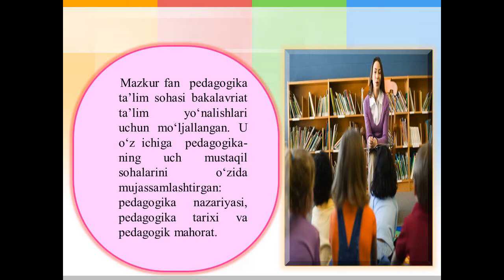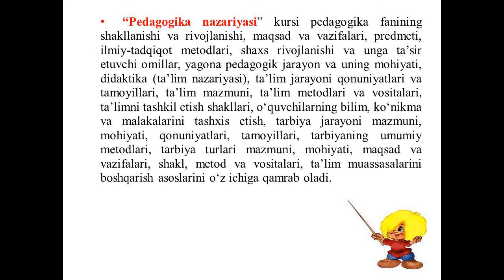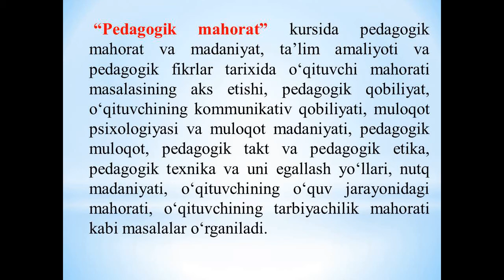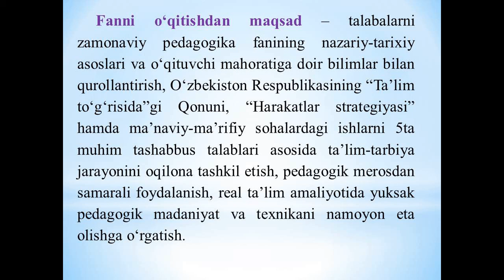Umumiy pedagogika fani mazmuni haqida ma'lumot | Ibodulla Uzoqov